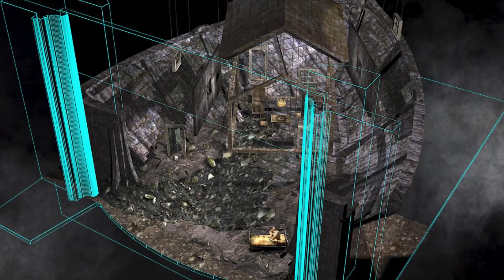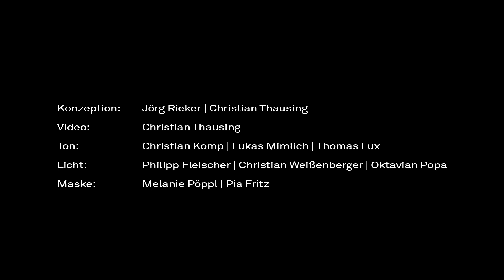Trailer zur Saison 2021/22 in der Oper Graz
Im Trailer zur Saison 2021/22 an der Oper Graz führt Intendantin Nora Schmid durch die Spielzeit. Chefdirigent Roland Kluttig, Ballettdirektorin Beate Vollack sowie zahlreiche Künstler:innen geben Einblicke in das vielfältige Programm aus Oper, Operette, Musical und Ballett.

Video: Christian Thausing